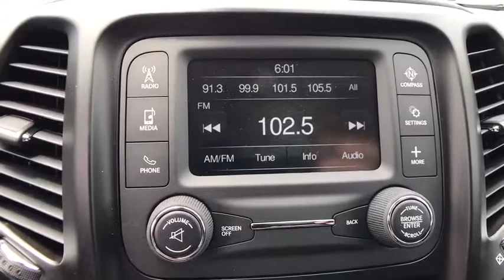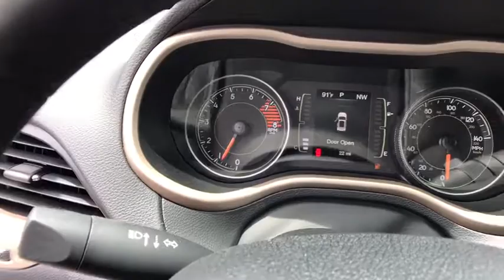2017 Jeep Cherokee Orlando, Deltona, Sanford, Oviedo, Winter Park, FL W657291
TRAILER TOW GROUP  -inc: 7 & 4 Pin Wiring Harness  Trailer Tow Wiring Harness  Class III Receiver Hitch  Full Size Spare Tire,HYDRO BLUE PEARLCOAT,ENGINE: 3.2L V6 24V VVT W/ESS  -inc: Pentastar  Stop-Start Multiple VSM System  700 Amp Maintenance Free Battery  Dual Bright Exhaust Tips,QUICK ORDER PACKAGE 26N ALTITUDE  -inc: Engine: 3.2L V6 24V VVT w/ESS  Transmission: 9-Speed 948TE Automatic  Jeep Black Gloss Badging  Leather Wrapped Steering Wheel  Bi-Xenon HID Headlamps  Gloss Black Roof Rails  Gloss Black Fascia Applique  Steering Wheel Mounted Audio Controls  Altitude Package  Gloss Black Grille Surrounds,TRANSMISSION: 9-SPEED 948TE AUTOMATIC  -inc: 1 speed PTU (STD),Four Wheel Drive,Power Steering,ABS,4-Wheel Disc Brakes,Brake Assist,Temporary Spare Tire,Power Mirror(s),Rear Defrost,Intermittent Wipers,Variable Speed Intermittent Wipers,Rear Spoiler,Power Door Locks,Daytime Running Lights,AM/FM Stereo,Bluetooth Connection,MP3 Player,Auxiliary Audio Input,Pass-Through Rear Seat,Rear Bench Seat,Adjustable Steering Wheel,Trip Computer,Power Windows,Keyless Entry,Cruise Control,A/C,Woodgrain Interior Trim,Cloth Seats,Bucket Seats,Driver Vanity Mirror,Passenger Vanity Mirror,Driver Illuminated Vanity Mirror,Passenger Illuminated Visor Mirror,Floor Mats,Engine Immobilizer,Traction Control,Stability Control,Front Side Air Bag,Tire Pressure Monitor,Driver Air Bag,Passenger Air Bag,Front Head Air Bag,Rear Head Air Bag,Passenger Air Bag Sensor,Rear Side Air Bag,Knee Air Bag,Child Safety Locks